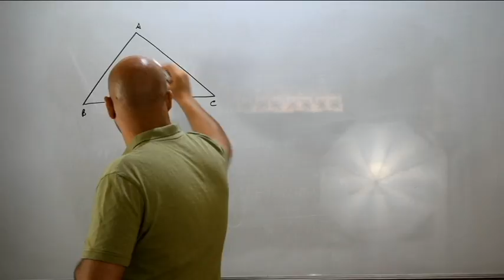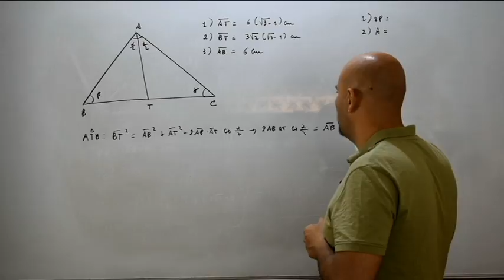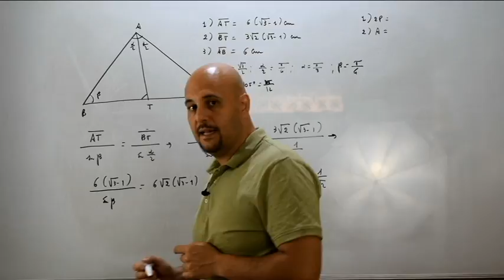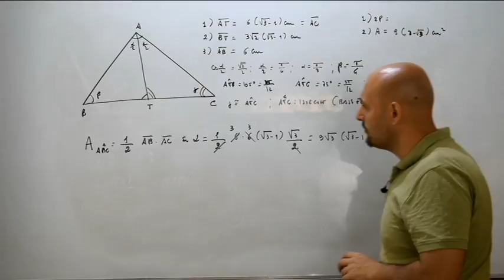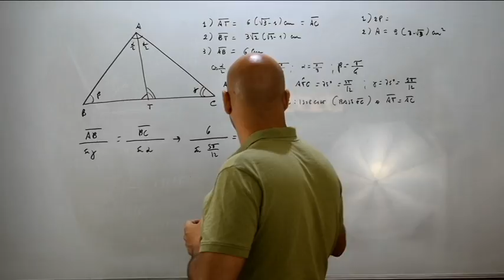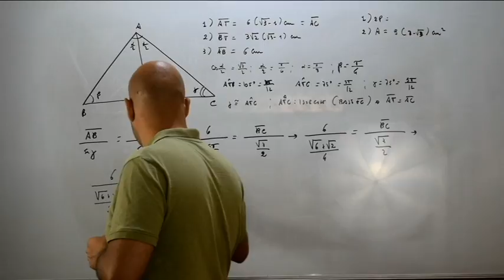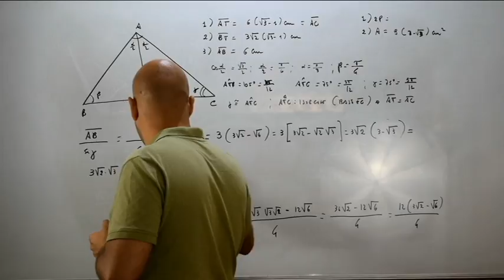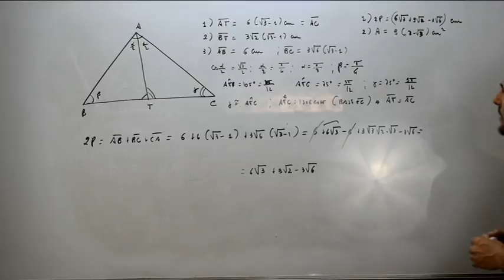Teorema del coseno risoluzione di problemi ( 104 )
Nono video nel quale viene risolto un problema riguardante l'applicazione del Teorema di Carnot nel quale si parla di un triangolo e tratto dal testo degli autori Bergamini - Trifone - Barozzi .